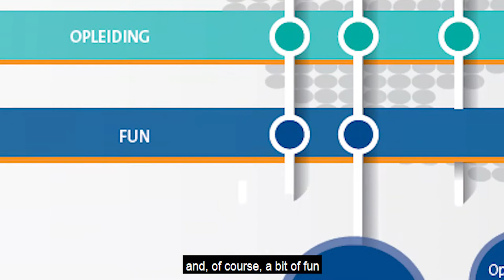HTG Vlog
We are proud to announce our new Main Partner HTG! HTG is a leading international distributor (b2b) of Liquors and Health & Beauty products. Get to know HTG and watch the EBF-HTG Vlog! If you are curious about your opportunities at HTG go